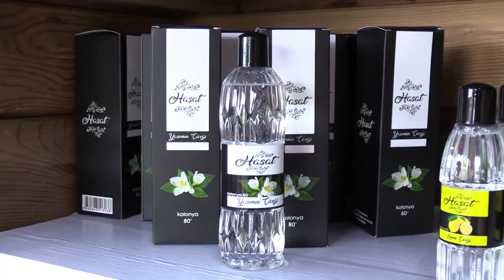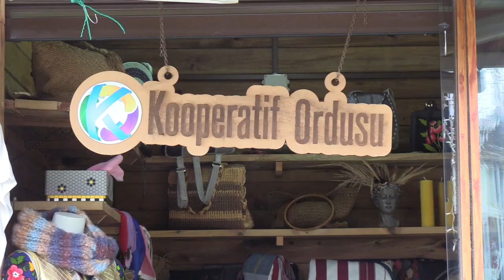Kadın kooperatiflerine destek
Ordu’nun yöresel lezzetlerinin gün yüzüne çıkartılması amacıyla başlatılan projelerle unutulmaya yüz tutmuş yüzlerce ürün tekrar üretime kazandırıldı. Kooperatifleşme yoluna giden kadınlar hem unutulmaya yüz tutmuş ürünleri tekrar gün yüzüne çıkartıyor hem de aile ekonomilerine katkı sunuyor.